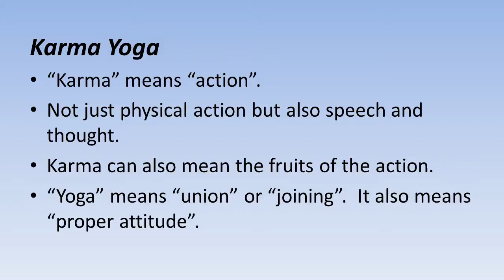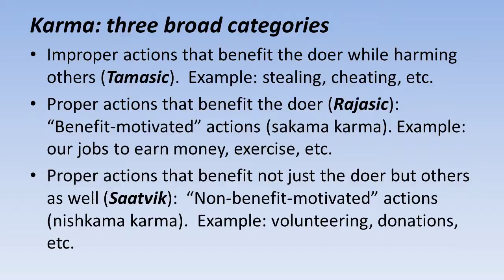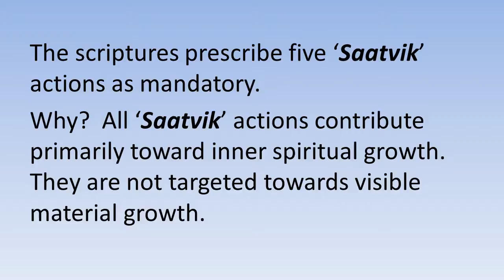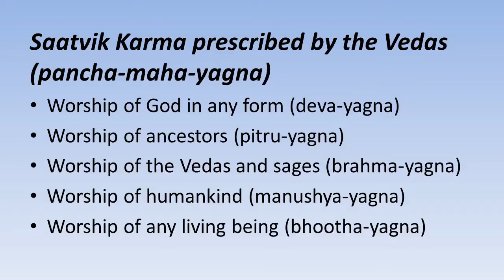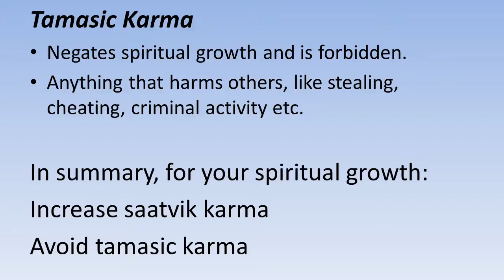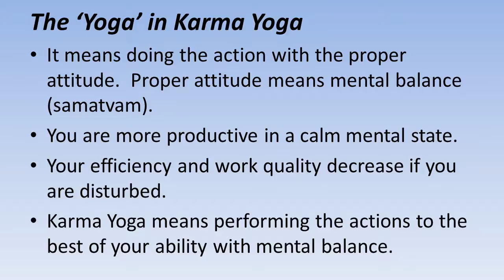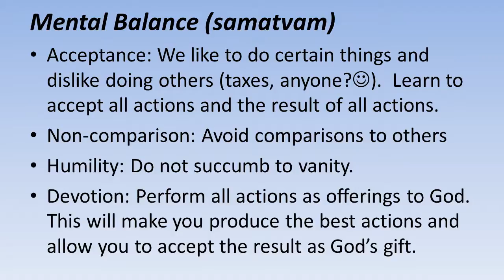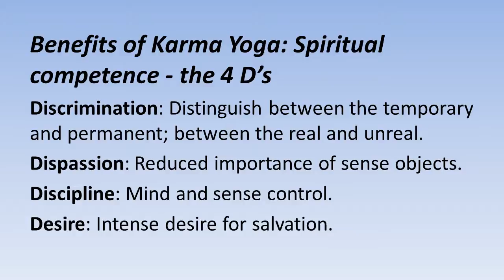04 Karma Yoga